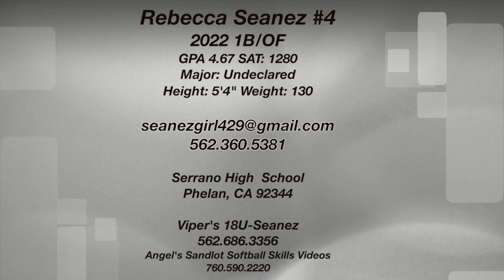Rebecca Seanez 2022 1B/OF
Softball Skills Videos for college recruiting